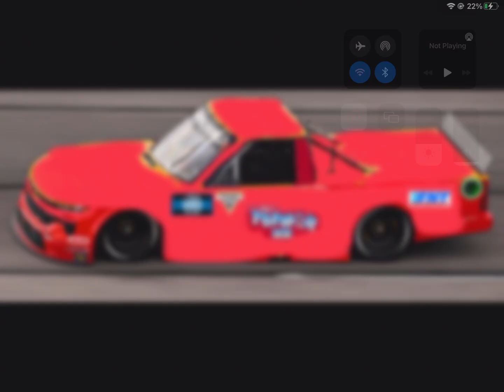TNT Motorsports: Unfinished Business trucks as NASCAR Race Trucks (Main Field)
Mad Dog and No Problem! are next so this will be a part one of this video.